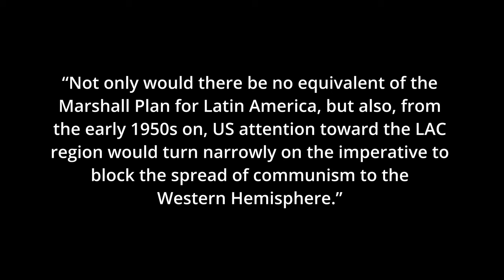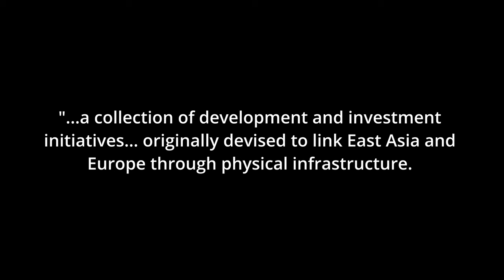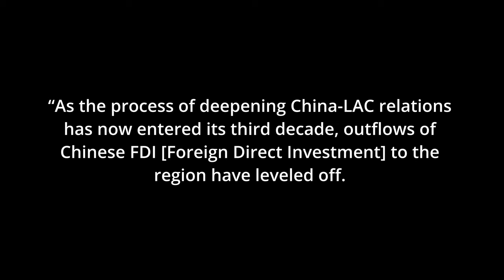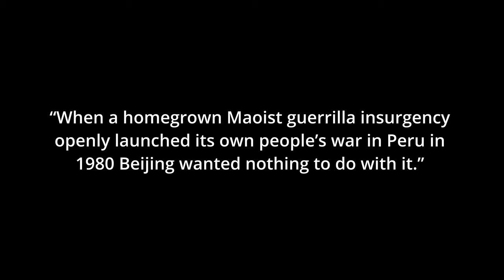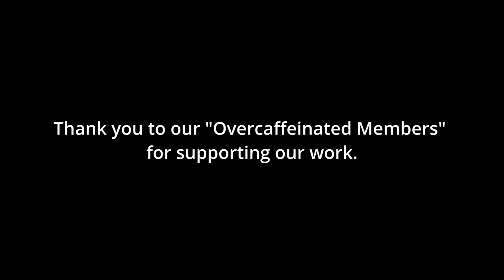The Economics of Migration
Our third and final installment of Over The Borderline stays below the U.S. southern border to look at the economic factors that contribute to mass migration from Central and South American countries specifically. We look at the root economic causes of migration, the U.S. failure to meaningfully partner with LAC nations to promote mutually beneficial economic conditions and the expansion of China’s Belt and Road Initiative (BRI) in Latin America and the geopolitical impact that’s having on our relationships.

00:00 - 01:38 - Introduction
01:38 - 05:19 - Chapter One: We’re not the only America: Latin America’s Rich and Diverse Economy
05:19 - 10:41 - Chapter Two: Conquest: How the U.S. chose exploitation over partnership
10:41 - 18:28 - Chapter Three: Belts, Roads and Blinders. How U.S. foreign policy allowed China to usurp our interests in the LAC
18:28 - 24:17 - Chapter Four: The economic causes of migration
24:17 - 24:53 - Credits

Glossary of Key Terms:

Washington Consensus (WC): The Washington Consensus refers to a set of economic policies promoted by international financial institutions like the IMF and World Bank in the 1980s and 1990s. It advocates for free-market reforms, privatization, deregulation, and fiscal discipline in developing countries to promote economic growth and stability.

Foreign Direct Investment (FDI): Foreign Direct Investment occurs when a company or individual from one country invests in business interests in another country. It involves a significant level of ownership and control, distinguishing it from portfolio investment. FDI can bring capital, technology, and expertise to the host country, stimulating economic development.

Dutch Disease: Dutch Disease is an economic phenomenon where a boom in natural resource exports leads to currency appreciation, making other sectors less competitive and causing economic imbalances. It is named after the Netherlands' experience in the 1960s following the discovery of natural gas, which led to a decline in manufacturing and other export industries.

Resource Curse: The Resource Curse, also known as the paradox of plenty, describes the negative impact of abundant natural resources on a country's economic and political development. It often leads to corruption, conflict, weak institutions, and economic stagnation, as governments become overly reliant on resource revenues and neglect other sectors of the economy.

Free Trade Agreements (FTA): Free Trade Agreements are agreements between two or more countries to reduce or eliminate barriers to trade, such as tariffs and quotas, between them. FTAs aim to promote economic growth, increase market access, and enhance cooperation between participating countries.

Export Processing Zones (EPZs) are designated areas within a country that offer incentives and streamlined regulations to attract foreign investment and promote exports. EPZs typically provide infrastructure, tax breaks, and simplified customs procedures to encourage companies to establish manufacturing or assembly operations, leading to job creation and economic development.

NAFTA: The North American Free Trade Agreement (NAFTA) was a trade agreement signed in 1994 between the United States, Canada, and Mexico. It aimed to eliminate tariffs and other trade barriers between the three countries, promote economic integration, and create a single market in North America. NAFTA was replaced by the United States-Mexico-Canada Agreement (USMCA) in 2020.

Belt and Road Initiative (BRI): The Belt and Road Initiative is a global development strategy launched by China in 2013. It aims to enhance connectivity and cooperation between countries in Asia, Africa, and Europe through infrastructure projects, including roads, railways, ports, and energy pipelines.

Dollar Diplomacy: Dollar Diplomacy refers to a foreign policy approach employed by the United States during the early 20th century, particularly under President William Howard Taft. It involved using American economic power, particularly through loans and investments, to promote U.S. political and strategic interests abroad.